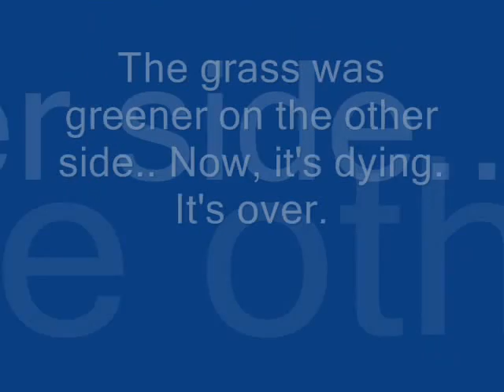High Hopes - Pink Floyd [The Division Bells] Cover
It was over before it was even said.
I'm going to freestyle to this sometime.
I actually don't want to but I wanna let out some stress. Sorry for any die hard fans, but I felt it related to me, so I had to. This, of all songs.
And I could use some time away from the bullshit.